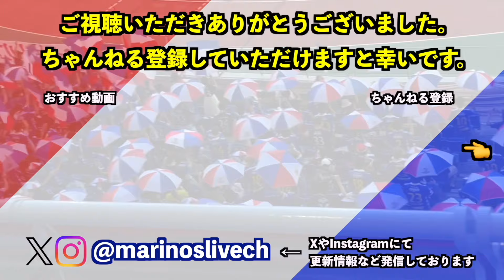試合後の選手達 2024/6/23 vs 北海道コンサドーレ札幌 2024 J1 League 第19節｜横浜F・マリノス現地映像